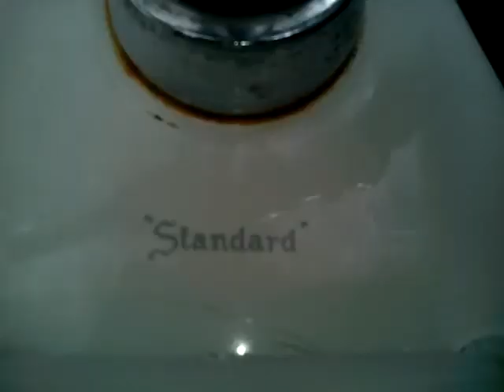63. 1962 "Standard" Madera With a Super Weak Flush!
This thing is so under pressured that I thought it wouldn't syphon at first!

The first time I saw these little bathrooms a few years ago I thought they were just outhouses. Cool that they have running water! Also cool to see this style of Madera with the "Standard" logo! These are in the campground at Umpqua Lighthouse State Park.